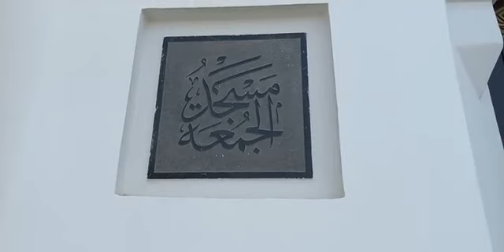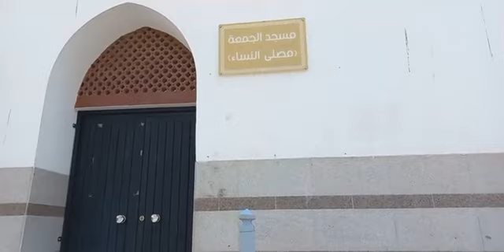Cheikh Said Mohamed Djibril: La première mosquée de vendredi dans l'islam à Médine 2022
Le mois béni du Ramadan est un moment de générosité et de partage. Malheureusement, de nombreuses familles en détresse ont besoin de notre aide. Par ailleurs, notre chaîne Darsat YouTube continue de diffuser le savoir et nécessite aussi votre soutien.

📢 Partagez ce message et soyez un acteur du bien ! Qu’Allah vous récompense et accepte vos œuvres. 🤲